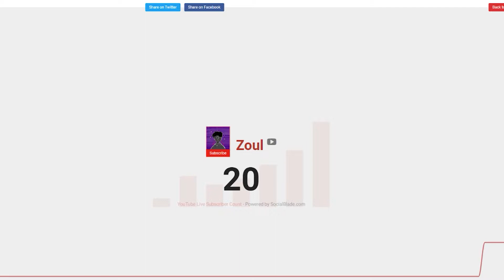19 SUBSCRIBER SPECIAL!!!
THANK YOU ALL SO MUCH FOR LETTING ME GET THIS FAR, I AM TRULY GREATFULL!!
I CANT WAIT TILL I HIT MY NEXT MILESTONE OF 20 SUBSCRIBERS